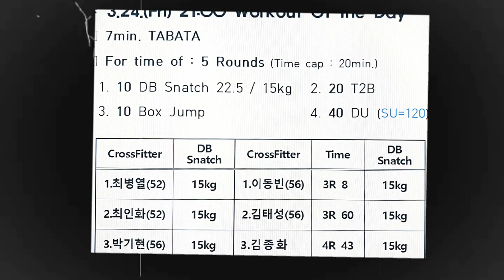[230324] WOD: DB Snatch+T2B+Box Jump+DU